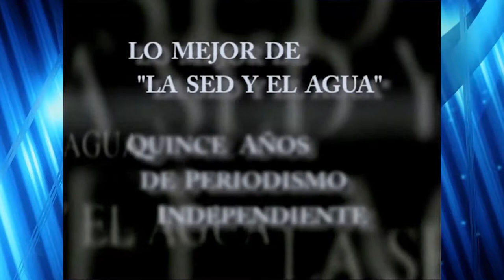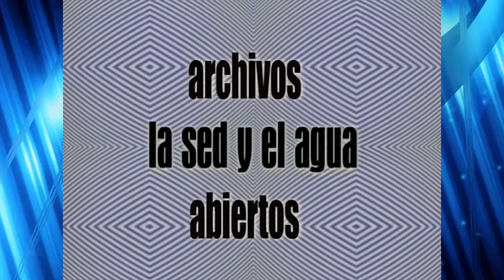La Sed y El Agua Evolución del Rock